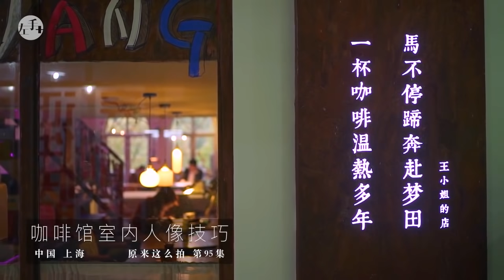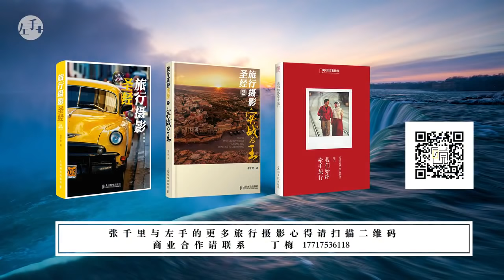【摄影技巧】6条摄影技巧，在室内轻松拍人像大片：原来这么拍 95集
天气不好但是想带妹子去拍照？老司机告诉你，在室内拍才是稳妥的选择~这集我们来到了咖啡馆，学会视频中的6个小技巧，教你如何在室内把女生拍成女神！